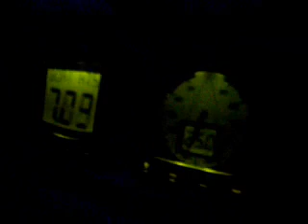Waiting to Gybe - Bon Jovi special edition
Waiting to Gybe - Banner & Joneseey's adventure from Sydney to Gippsland - special edition with Bon Jovi soundtrack.